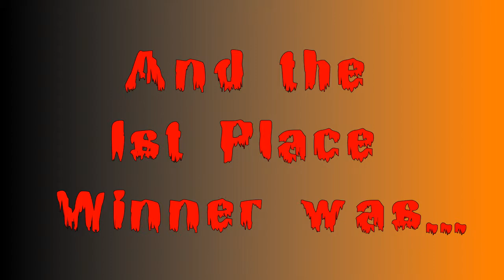Godfather Cigars Drew Estate Halloween Event, Oct. 31 2013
Godfather Cigars Drew Estate Halloween Event 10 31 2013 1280x720 mpg4avc